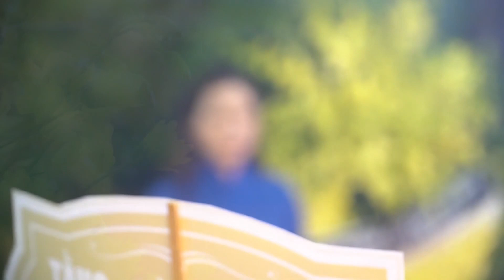Ngồi buồn nhớ mẹ ta xưa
Ca sĩ Thúy Ngần - Nhà Hát Chèo Thái Bình thể hiện
Trong Tang lễ Cụ Đặng Thị Sen tại xã Hà Giang-Đông Hưng- Thái Bình